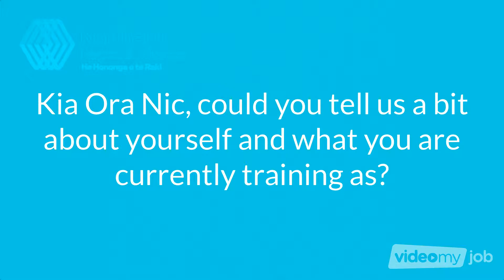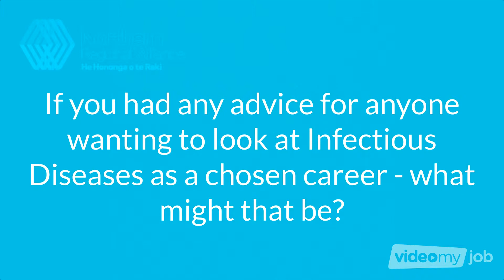My story. Dr. Nic Young - Infectious Diseases.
Working and training in Auckland in Infectious Diseases is a hugely rewarding experience and this could take your career to the next level.

Hear from Dr. Nic Young telling his story.

Come to Auckland - where we are training world class doctors.